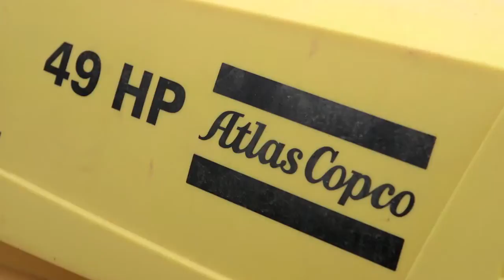Martinez, CA | Ernie's Plumbing & Sewer Service | Residential | Commercial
Got a Leak? At Ernie's Plumbing & Sewer Service in Martinez, California, they specialize in finding that leak or any other problem you may be having and fixing it, the first time. They can handle any size job for residential and commercial jobs involving water, gas and sewer lines. They service the entire Contract Costa County area and promise you'll be completely satisfied with their service.